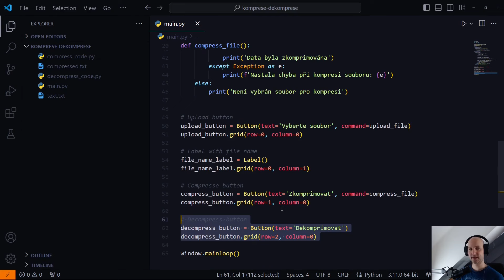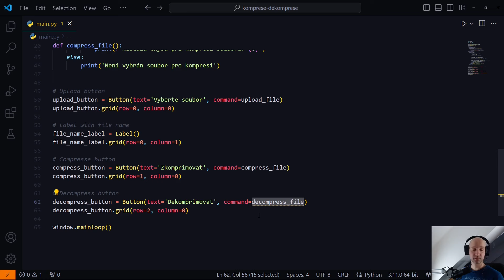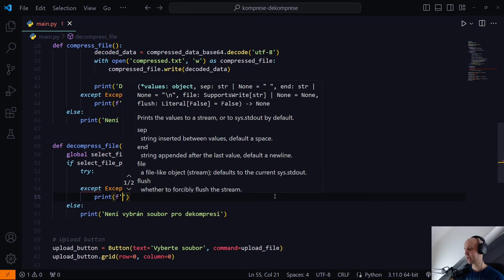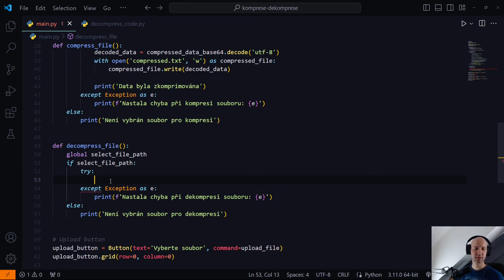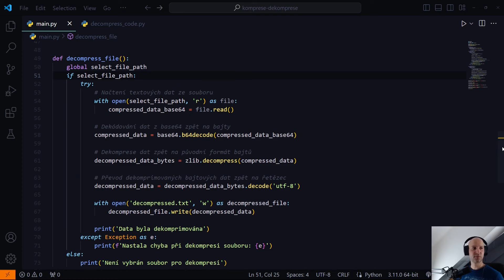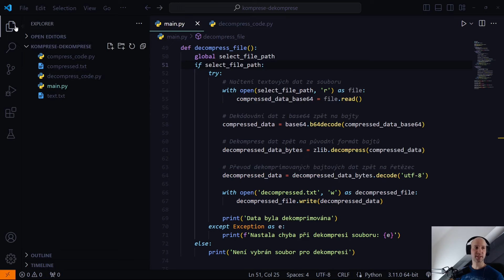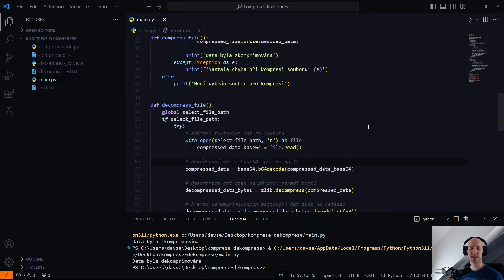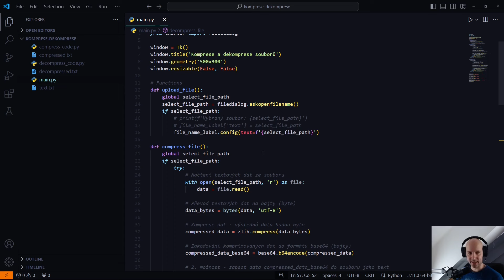79. Python a projekty - komprese a dekomprese souborů - tkinter a dekompresní tlačítko